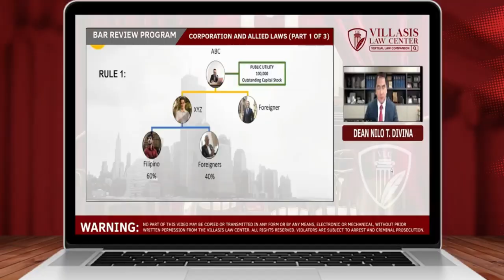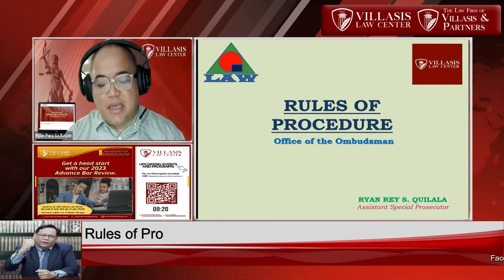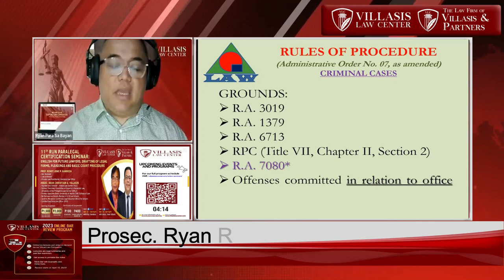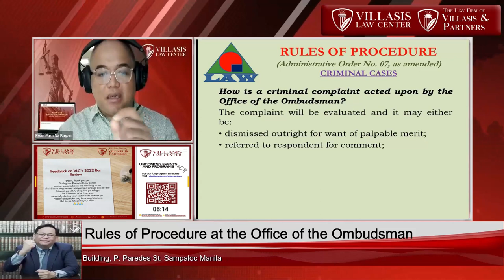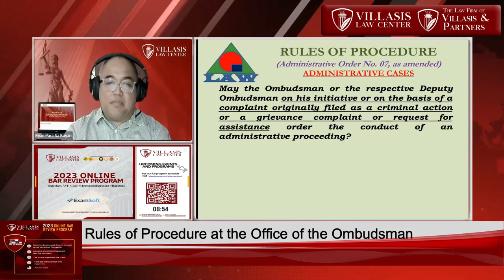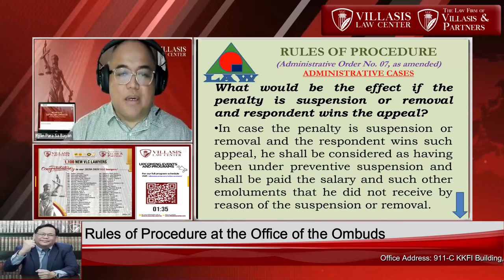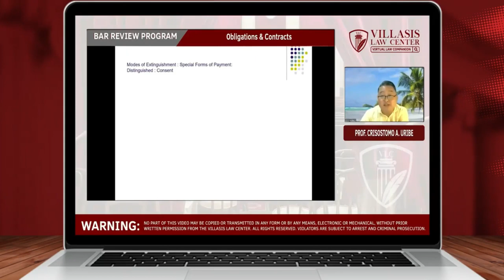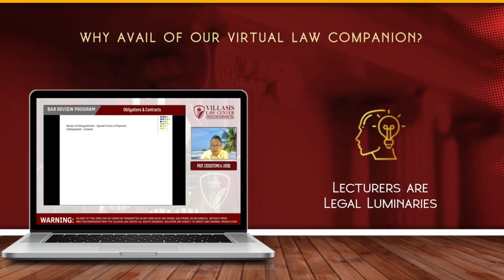Rules of Procedure at the Office of the Ombudsman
Join Prosec. Ryan Rey S. Quilala on his discussion on Rules of Procedure at the Office of the Ombudsman happening on February 11, 2PM via YouTube and Facebook LIVE!